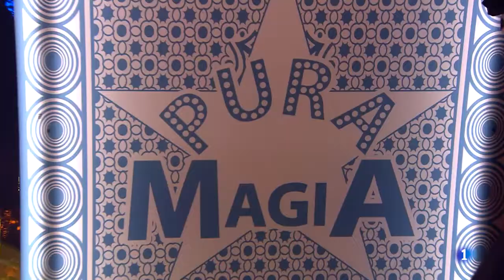Marín - Gala 3, Pura Magia Tv1